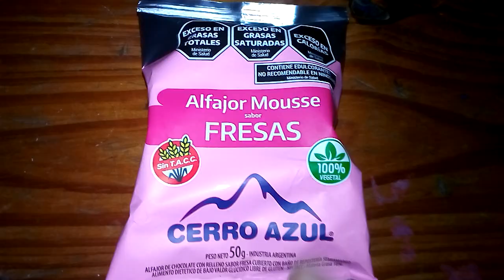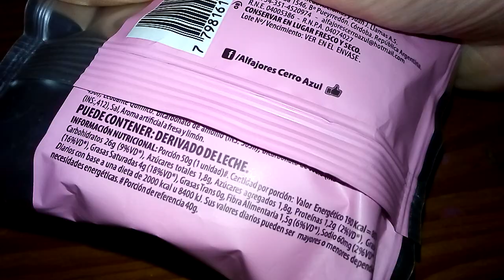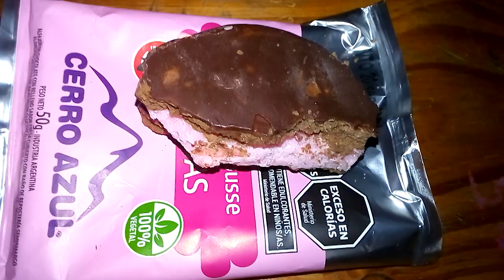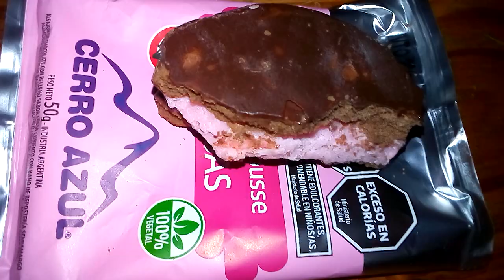ALFAJOR CERRO AZUL (Mousse Sabor Fresas)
REVIEW ALFAJOR::
ALFAJOR MOUSSE SABOR FRESAS DE CERRO AZUL.
Alfajor de chocolate con relleno sabor fresa cubierto con baño de reposteria semiamargo.
Alimento dietetico de bajo valor glucidico, libre de gluten sin T.A.A.C.
//_Peso Neto 50g.

EDICION ESPECIAL 300 SUSCRIPTORES!! [PART 14]
= 3 Videos Especiales + 1 Estreno Principal + 1 Video Sorpresa + [-Bonus Tracks!!-]
ESTA ES LA ULTIMA PARTE DE LA EDICION ESPECIAL 300 SUSCRIPTORES.
MUCHAS GRACIAS DE VERDAD A MIS NUEVOS SUSCRIPTORES ME ALIENTAN A SEGUIR, UN AGRADECIMIENTO ESPECIAL A LOS QUE NUNCA SE HIRAN,
A TODOS MIS SUSCRIPTORES GRACIAS!.
Y EL AGRADECIMIENTO MAS ESPECIAL DE TODOS::
MUCHAS GRACIAS A TODAS LAS BUENAS PERSONAS QUE MIRAN MIS VIDEOS. [=STAY CLASSIC=]